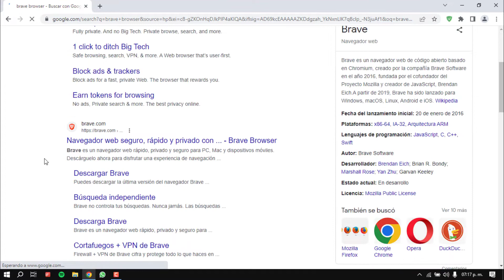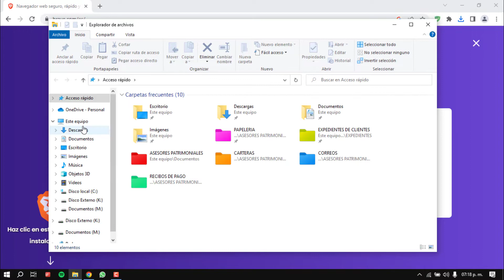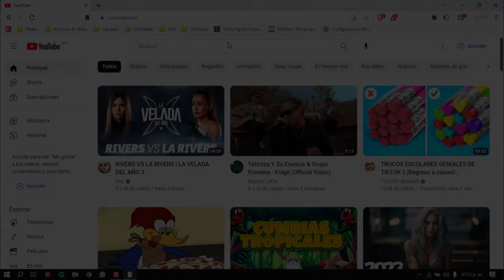Cómo DESCARGAR e INSTALAR BRAVE BROWSER ✅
En este vídeo te enseñaré a descargar el navegador de Brave Browser, totalmente gratis en español para Windows 7, Windows 10 y Windows 11, es su descarga original desde su página oficial